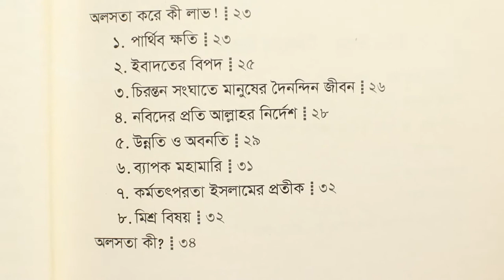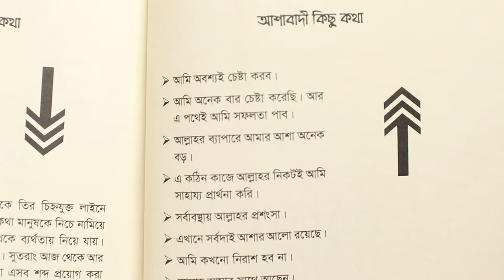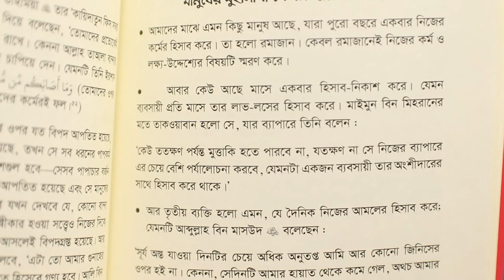অলসতার বিরুদ্ধে যুদ্ধ Ruhama Publication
অলসতা একটি মারাত্মক ব্যাধি। এই অলসতা থেকে মুক্তি পাওয়ার জন্য আমরা যতই চেষ্টা করি কিন্ত সবশেষে আবার আমরা সেই অলসতার কাছেই ফিরে যাই।

এই ভয়ানক ব্যাধি থেকে মুক্তি পাওয়ার জন্য "রুহামা পাবলিকেশন" প্রকাশ করেছে "অলসতার বিরুদ্ধে যুদ্ধ" বইটি।

এই বইটি পড়লে অলসতা নিয়ে বিস্তারিত জানা যাবে এবং এটি থেকে মুক্তি পাবার উপায় জানা যাবে।

আপনারা সবাই ভিডিওটি দেখবেন আশাকরি আপনাদের সবার জন্য উপকারী হবে।